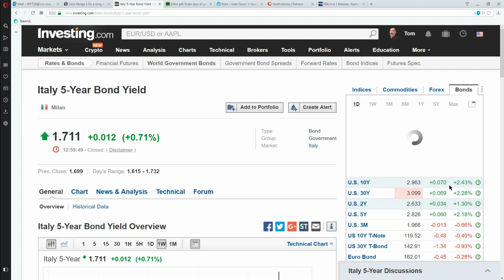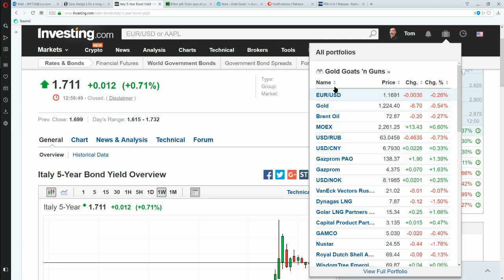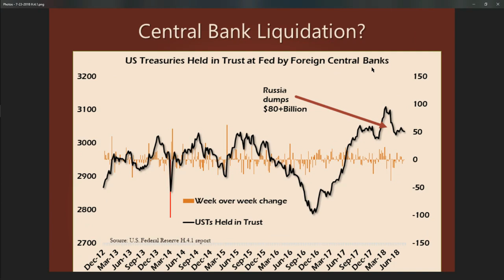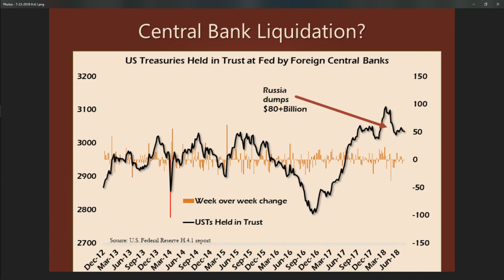Gold Goats 'n Guns - Is China Dumping Treasuries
WIth a widening yield curve, is that a sign of China dumping some of its U.S. Treasuries in response to tightening dollar liquidity?

Something's out of whack today.  Thought I'd share.

Is China's Day of Reckoning Coming?